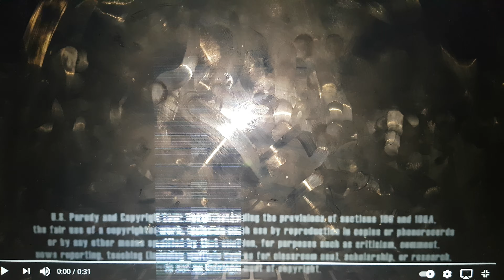Day of the diesels leaked footage trackmaster